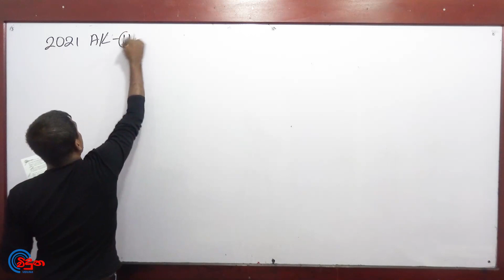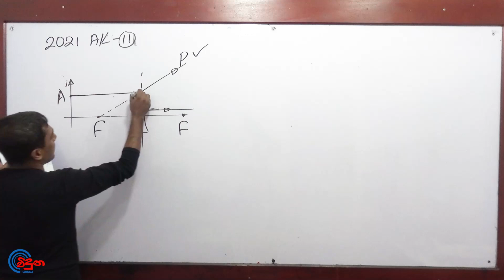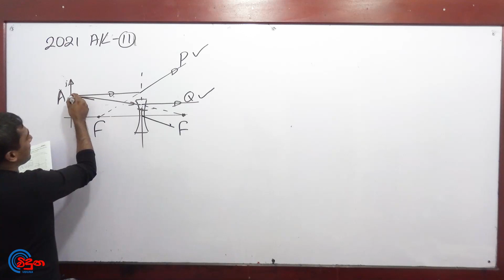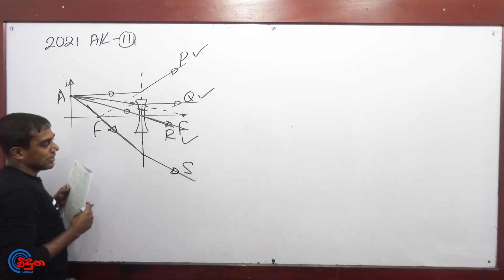G.C.E. A/L Physics 2021 (Question 11) | භෞතික විද්‍යාව පසුගිය විභාග ගැටළු විවරණය